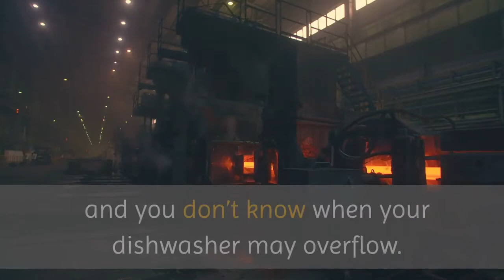Restorationcompanies Westbury | Restoration Companies Long Island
Restoration Companies Long Island

Restoration Companies Long Island. The experts at Restoration
Companies Long Island are ready to help you in any situation where you
may have experienced water damage or a fire. Our specialists are
trained to handle each one of these situations with ease and we have
the tools and equipment to make it possible. Preservation of your home
is our number one goal and we make sure that it happens.

Often times, homeowners do not even know that they have water damage
in their home until they look under the sink and see a bunch of mold.
Mold is harmful to your health and you do not want to come into
contact with it. If you have mold present in your home, now is the
time to call us. We offer mold inspections and can eliminate all mold
and mold spores immediately.

You never know when an electrical wire may short and cause a fire and
you don’t know when your dishwasher may overflow. These types of
issues happen out of nowhere, but they can leave a large mess behind
when they do happen.

Customers throughout Long Island continue to turn to our company
because we act quickly and work hard to restore your home and preserve
as much of it as possible once a disaster has occurred. Call today to
receive your free quote.